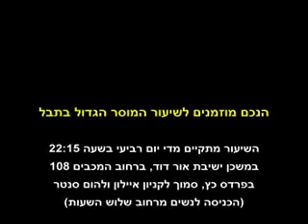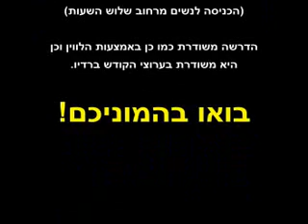מעלת זיכוי הרבים חלק ב הרב דניאל זר חובה לצפות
להורדה כ-300 הרצאות לשמיעה של הרב דניאל זר חינם ללא הרשמה (בכל הורדה כ-20 שיעורים) לחצו על הקישור הבא

להורדה כ-610 הרצאות לשמיעה וכ-250 הרצאות לצפייה של הרב מיכאל לסרי במגוון נושאים חינם ללא הרשמה (בכל הורדה כ-60 קבצים לשמיעה או כ-6 לצפייה) לחצו על הקישור הבא

הרצאות מומלצות